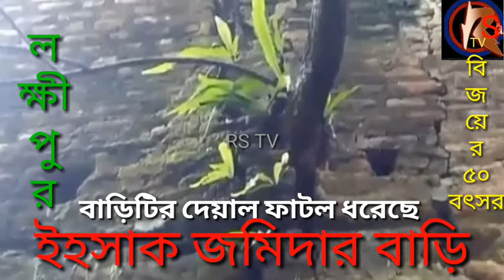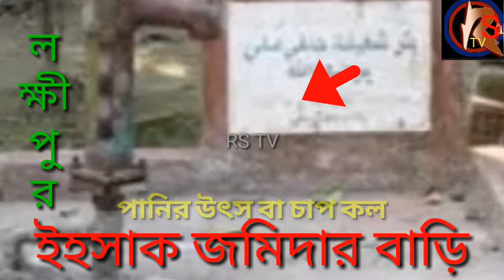" ইসহাক জমিদার বাড়ি " লক্ষীপুর।